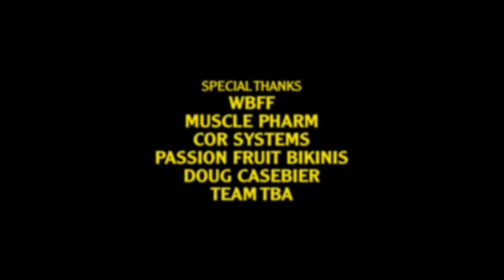Chady WBFF 2Peat Promo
Watch as Chady Dunmore defends her title as WBFF Pro Bikini World Champion, August 27th 2011, for tickets go